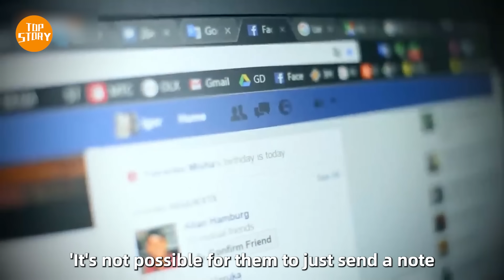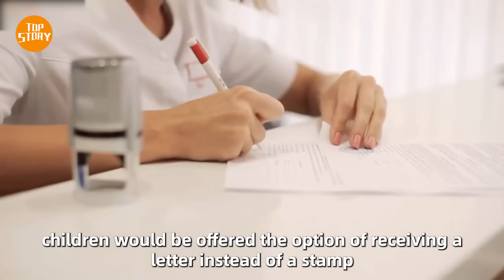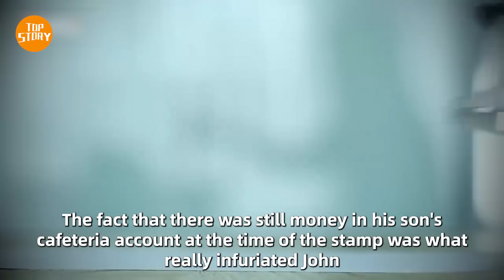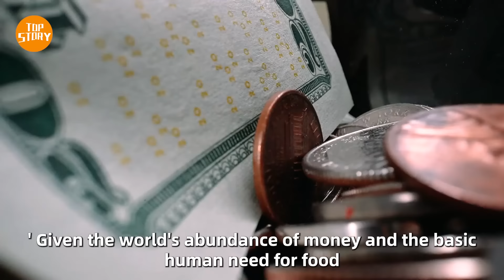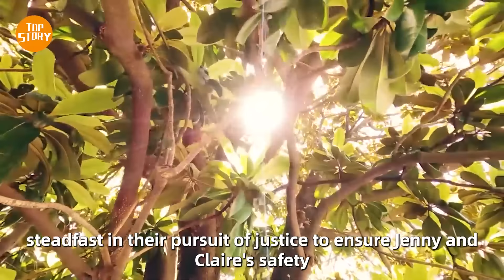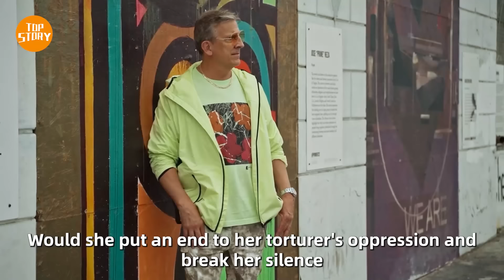Teacher Stamps Child In Red Ever Day, Dad Decided To Take Action...